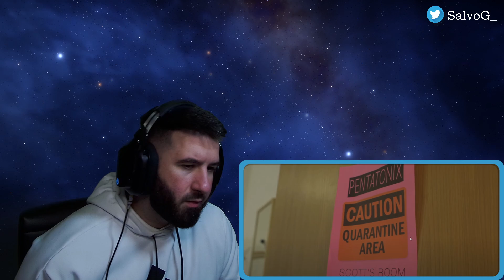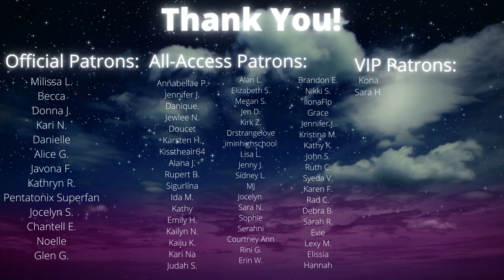REACTION TO PTXperience Episode 6/7 (on my way home tour)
⚠️5-10 extra videos per month + Full movie, show and album reactions, vlogs + more